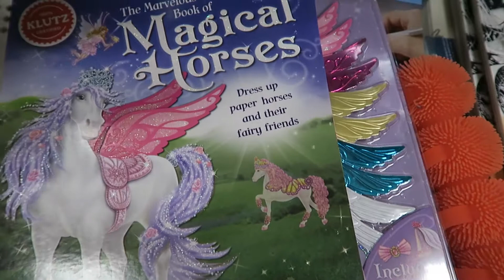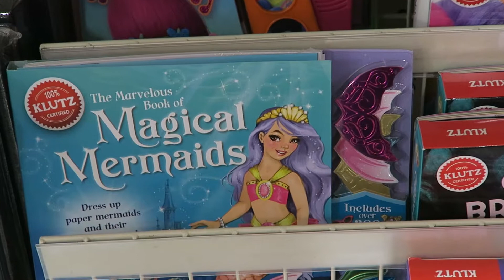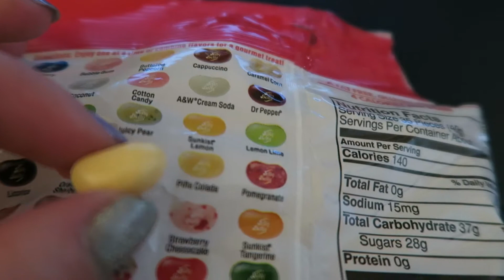AVOCADOS ARE ON SALE AGAIN | Day 95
~~ART CHANNEL~~